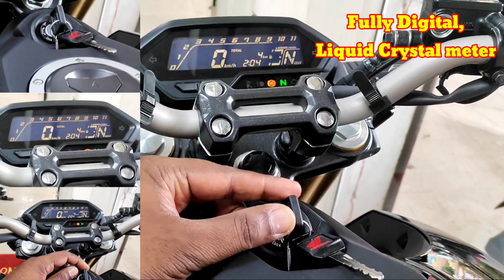Honda bike | Honda bike hornet 2.0 | Honda showroom New Honda bike | bike review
Honda bike showroom
Honda bike review
bike review
latest new bike Honda